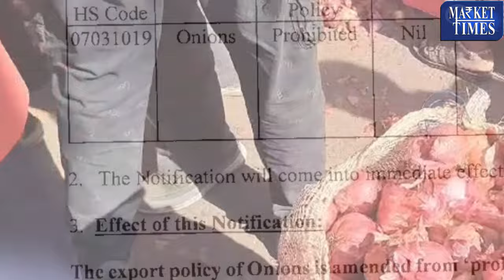सरकार के इस कदम से 35 रुपये किलों होगी प्याज की कीमत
Alasande Gram
Almond(Badam)
Ambada Seed
Amla(Nelli Kai)
Apricot(Jardalu/Khumani)
Arecanut(Betelnut/Supari)
Avare Dal
Bajra(Pearl Millet/Cumbu)
Banana - Green
Barley (Jau)
Bay leaf (Tejpatta)
Beaten Rice
Bengal Gram Dal (Chana Dal)
Bengal Gram(Gram)
Ber(Zizyphus/Borehannu)
Betal Leaves
Bhindi(Ladies Finger)
Big Gram
Bitter gourd
Black pepper
Bottle gourd
Broken Rice
Broomstick(Flower Broom)
Bunch Beans
Camel Hair
Cashew Kernnel
Castor Oil
Castor Seed
Chapparad Avare
Chennangi (Whole)
Chennangi Dal
Chikoos(Sapota)
Chili Red
Chilly Capsicum
Chow Chow
Chrysanthemum(Loose)
Cinamon(Dalchini)
Cluster beans
Coconut Oil
Coconut Seed
Coriander(Leaves)
Corriander seed
Cotton Seed
Cowpea (Lobia/Karamani)
Cowpea(Veg)
Cucumbar(Kheera)
Cummin Seed(Jeera)
Custard Apple (Sharifa)
Daila(Chandni)
Dal (Avare)
Dry Chillies
Dry Fodder
Dry Grapes
Duster Beans
Egypian Clover(Barseem)
Elephant Yam (Suran)
Field Pea
Fig(Anjura/Anjeer)
Flower Broom
Foxtail Millet(Navane)
French Beans (Frasbean)
Galgal(Lemon)
Gingelly Oil
Ginger(Dry)
Ginger(Green)
Gladiolus Bulb
Gladiolus Cut Flower
Goat Hair
Gram Raw(Chholia)
Green Avare (W)
Green Chilli
Green Fodder
Green Peas
Groundnut (Split)
Groundnut pods (raw)
Guar Seed(Cluster Beans Seed)
Gur(Jaggery)
He Buffalo
Hippe Seed
Honge seed
Hybrid Cumbu
Indian Beans (Seam)
Indian Colza(Sarson)
Isabgul (Psyllium)
Jack Fruit
Jowar(Sorghum)
Jute Seed
Kabuli Chana(Chickpeas-White)
Karbuja(Musk Melon)
Kartali (Kantola)
Kharif Mash
Knool Khol
Kodo Millet(Varagu)
Kulthi(Horse Gram)
Ladies Finger
Lak(Teora)
Leafy Vegetable
Lentil(Masur)
Little gourd (Kundru)
Long Melon(Kakri)
Lotus Sticks
Mahua Seed(Hippe seed)
Maida Atta
Mango (Raw-Ripe)
Marigold(Calcutta)
Marigold(loose)
Masur Dal
Methi Seeds
Methi(Leaves)
Mint(Pudina)
Moath Dal
Mousambi(Sweet Lime)
Mustard Oil
Myrobolan(Harad)
Nearle Hannu
Neem Seed
Nelli Kai
Niger Seed (Ramtil)
Onion Green
Other Pulses
Paddy(Dhan)
Papaya (Raw)